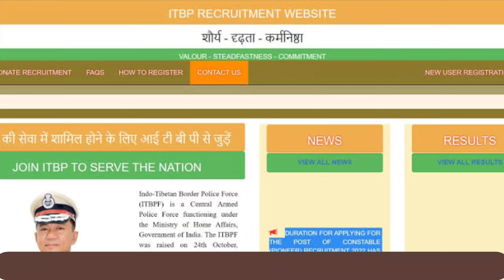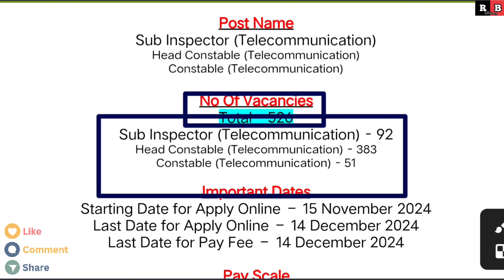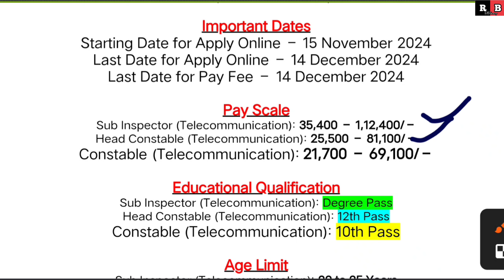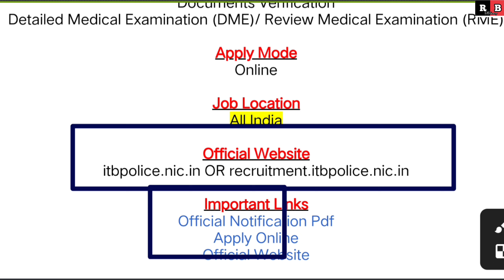ITBP Telecommunication New Vacancy Out 2024 Border Police Official Notification Release Jaldi kre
Hello guys 🤗, Here In This Video We are providing Your Details about ITBP Telecommunication New Update 2024 In This Video Are Going To Discuss ITBP Telecommunication New Update 2024 How To Fill ITBP Telecommunication Online From 2024 ITBP Apply Online 2024
Please Visit Given Below Link 🖇️.